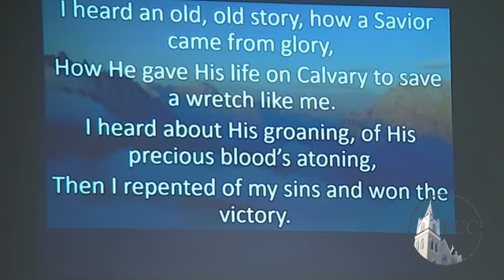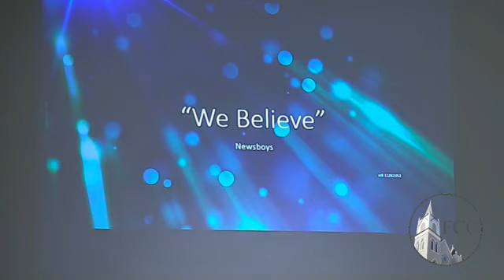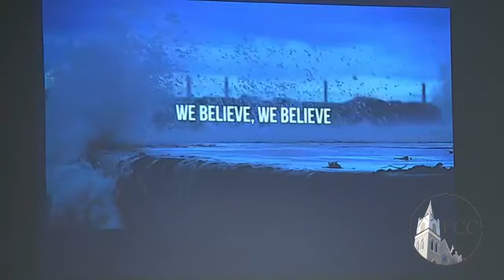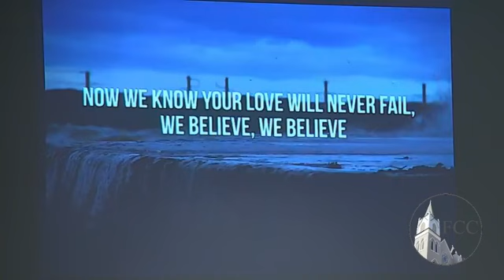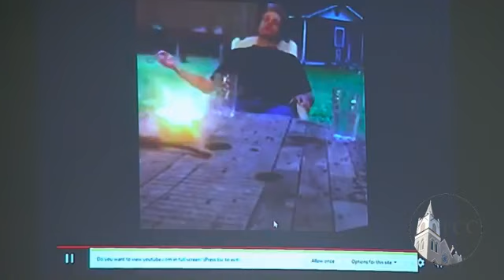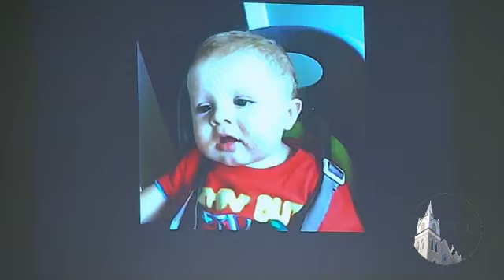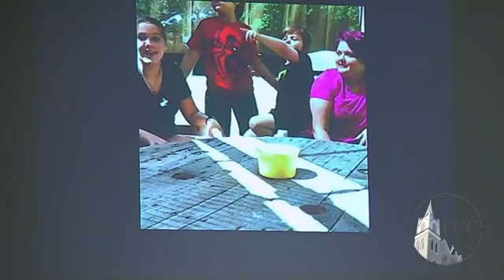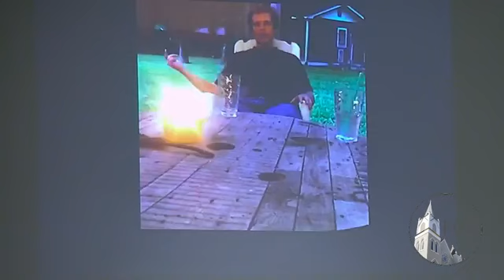June 21, 2020